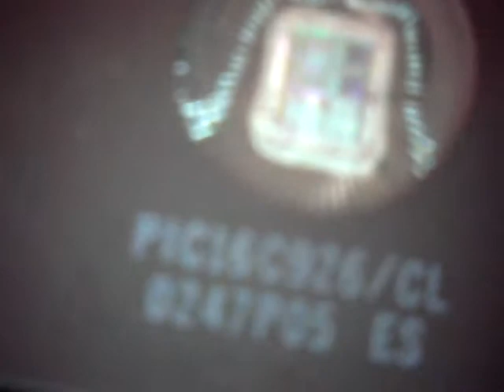Old microcontroller under microscope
Can you recognize what microcontroller it is? :)
Wait until the end of the video for zoom out to see model.